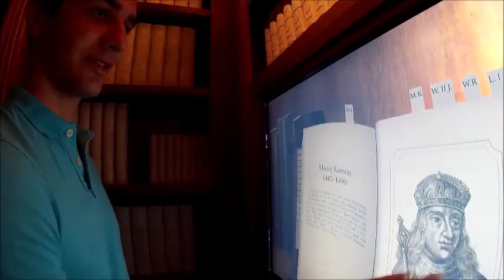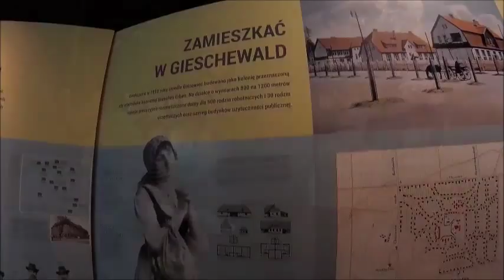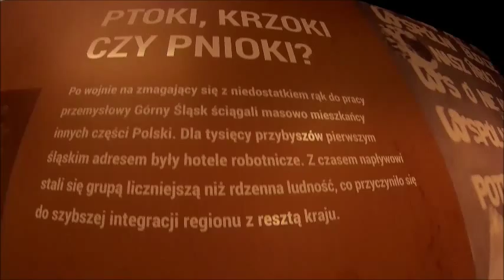18 Nowe Muzeum Śląskie 26 06 2015